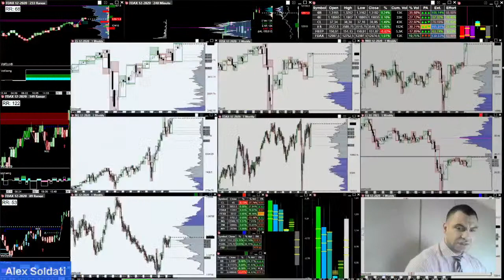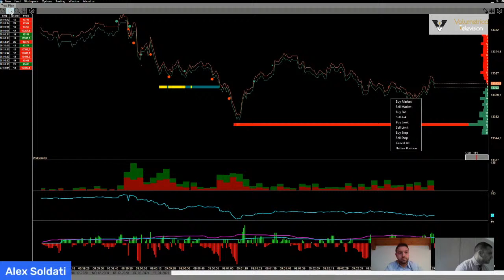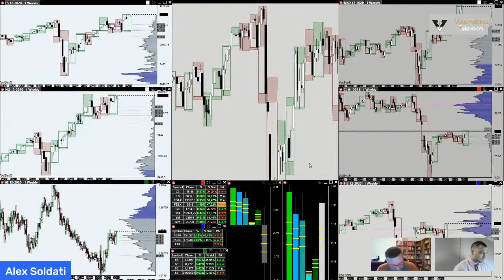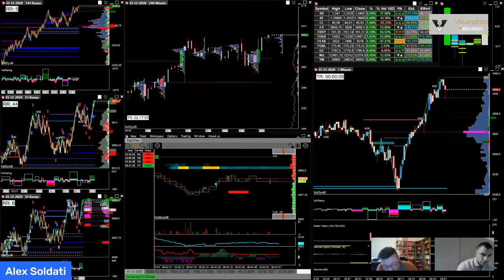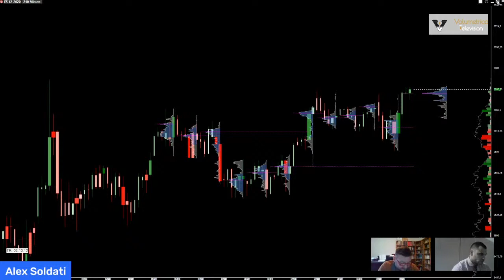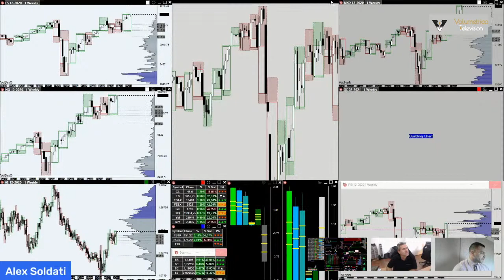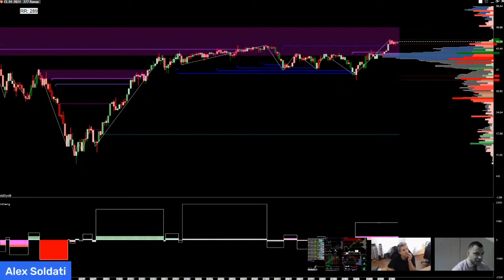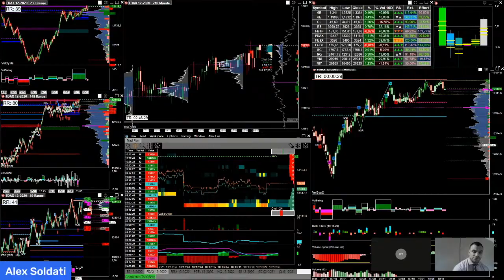Volumetrica Television Live